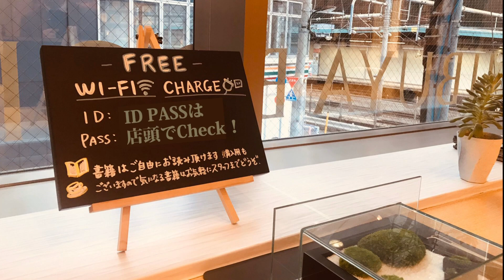ブックカフェってどんなところ？【幸福の科学ってなぁに？】【～On the Sofa～】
天使のモーニングコールのスタジオを飛び出し、若手タレントが幸福の科学の様子をレポートしていく、ミニコーナー！今回は、タレントの伊良子未來（いらこ・みらい）さんが東京都渋谷区にある、Happy Science渋谷ブックカフェへ行き、店内や食事などのレポートをします！

【Happy Science 渋谷ブックカフェ】

ShibuyaBookCafe byHappyScience
ドリンクとお食事と
本のあるお店です
ぜひ癒しの空間にお越しください
▷東京都渋谷区鶯谷町3-12 2階
▷AM11:00〜PM17:00(月曜定休日)
▷FreeWiFi完備、電源あり